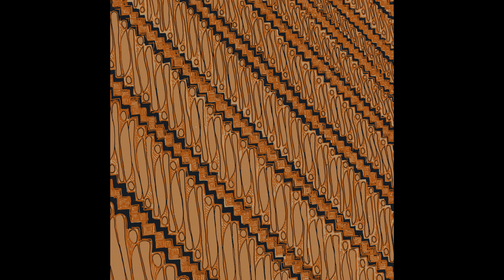Rully Djohan - Bubuj Bulan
Taken from Bubuj Bulan

© Copyright: 2023 Soundway Records Ltd